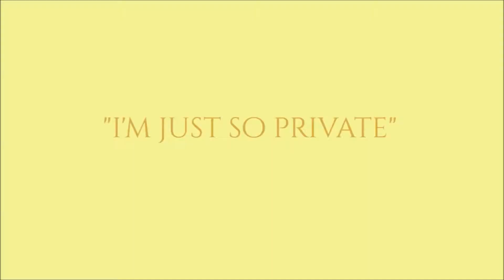"I'm Just So Private!" ✨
As always, everything I say is a joke and so am I because clearly I am THE most private person! So happy to be posting sketches again and I’ve been very inspired lately. Yes next week will be a writing video and I’m very excited about that too. Also I saw Jordan Peele’s Us this past weekend and it made my brain go “!” And I want to create more of the stuff that makes me feel that way. Enjoy!